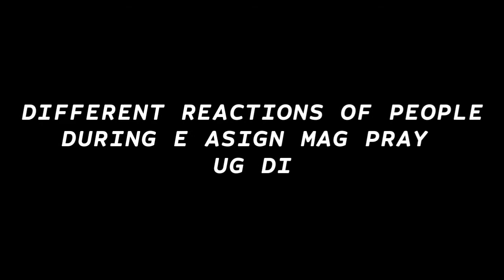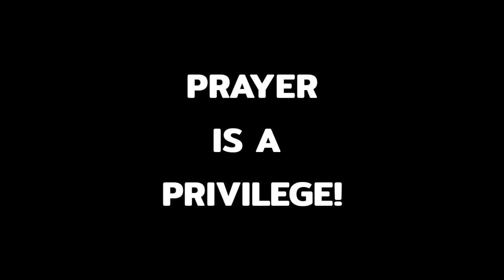DIFFERENT REACTIONS OF PEOPLE DURING HE/SHE ARE ASIGNED IN PRAYER! (Pls watch till the end)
Mostly the beginners when asigned to pray these are their reactions.

Asigned to pray
reactions when asigned to pray
Prayer
Prayer sa a privilege
Reactions
different reactions